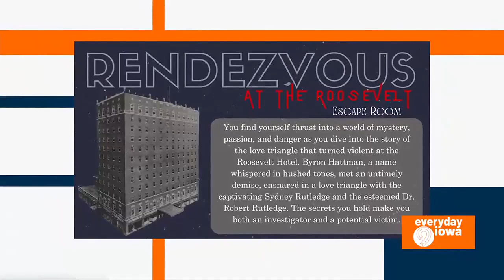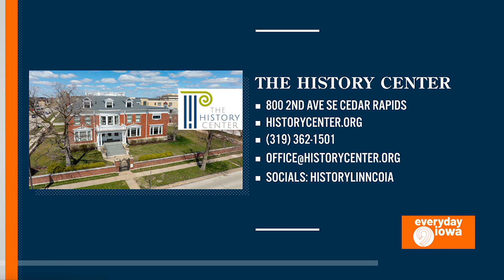Everyday Iowa - Famous Last Words with The History Center!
Jason Wright tells us about "Famous Last Words," the event The History Center puts on, and how you can get tickets to the next one, "roasting" Mayor Nick!